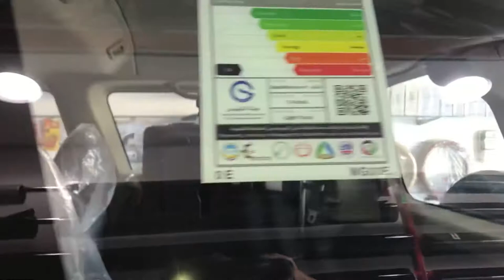TinTin Nissan patrol super safari